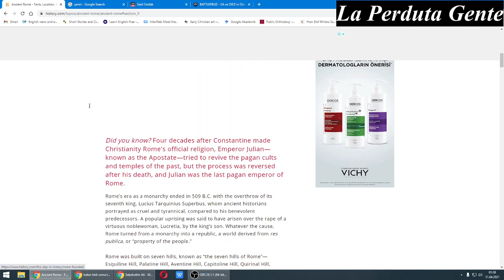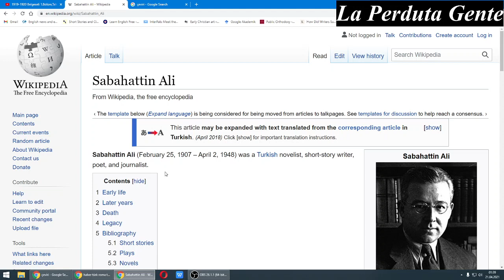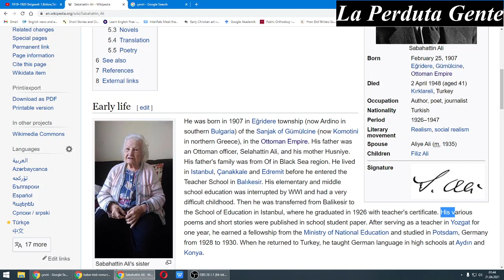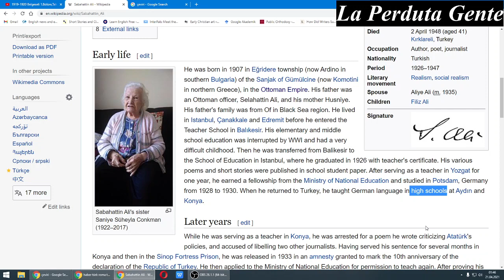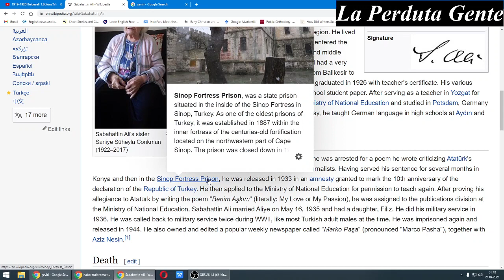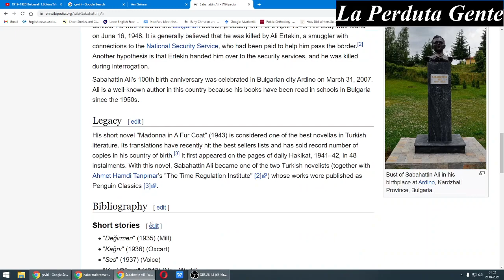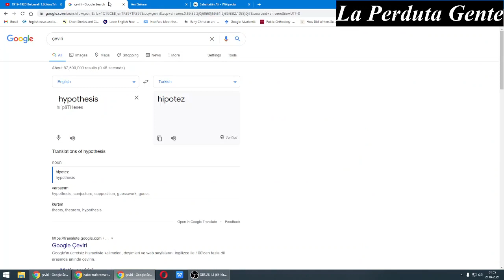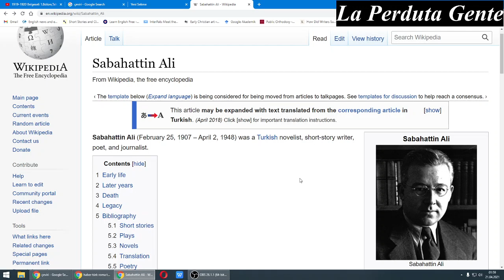SABAHATTİN ALİ'NİN HAYATI İNGİLİZCE ÇEVİRİ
Yedek Kanal: La Perduta Gente Yedek Kanal

Kitap yorumları, sokak röportajları, antik kentlerde vlog, gezi videoları ve kitap incelemeleri ile, sahafları ve kitabevlerinin bazen de yazarların hikayelerini ve videolarını çekiyorum.